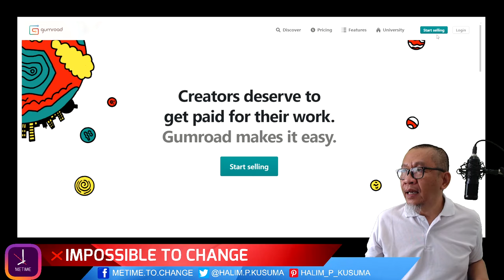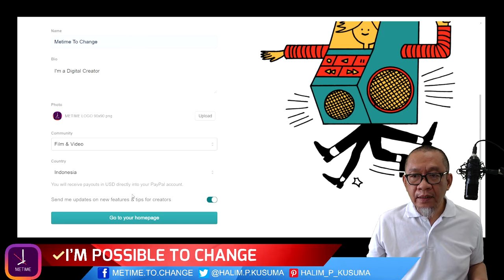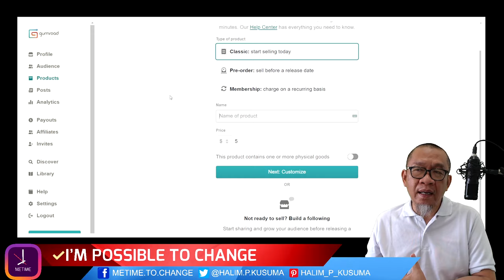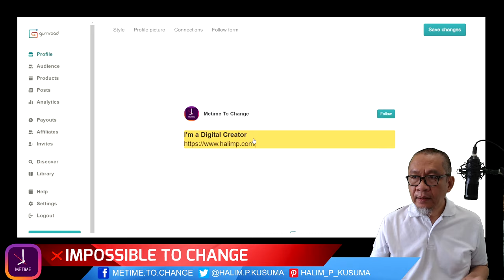Cara Membuat Backlink Website | Gumroad.com DR 91 | Optimasi Blogspot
Cara Membuat Backlink Website di situs Gumroad yang memiliki Domain Rating 91, merupakan salah satu cara solusi optimasi website dengan menggunakan backlink profile.

Gumroad adalah platform online yang memfasilitasi penjualan produk oleh kreator langsung ke konsumen. Sahil Lavingia yang mendirikan perusahaan pada tahun 2011 dengan tujuan membuat penjualan semudah berbagi sosial. Walaupunpun Lavingia mengklaim "Saya tidak berpikir lima tahun yang lalu ini bisa ada", telah ada perusahaan dengan tujuan yang sama sejak tahun 2004, seperti PayLoadz, E-junkie, dan TradeBit. Perusahaan menerima lebih dari $8 juta dalam pendanaan.

Pasarkan produk Anda di Gumroad dan jangan lupa untuk meletakkan link Anda di profile Anda.